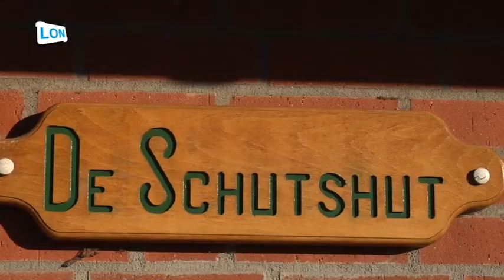Teerdag St Antoniusgilde Eeneind-Opwetten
Teerdag St Antoniusgilde Eeneind-Opwetten. De jaarlijkse traditie ditmaal weer met een standaardruiter